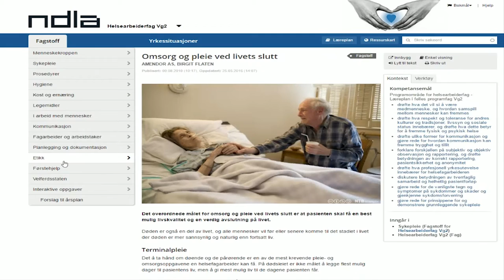Helsearbeiderfaget Vg2 - ny læreplan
NDLA leverer digitale læringsressurser i henhold til den oppdaterte læreplanen i Helsearbeiderfaget Vg2. Hege Nikolaisen forteller om hvordan du kan finne innholdet i faget. Lykke til med undervisningen!